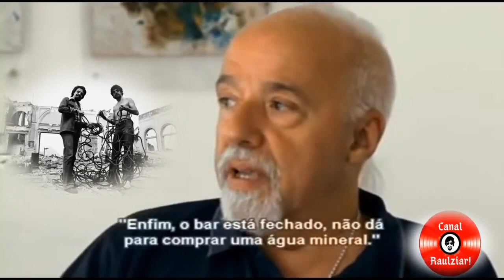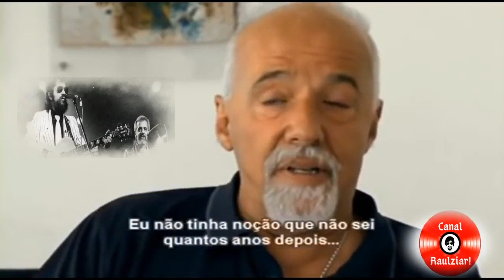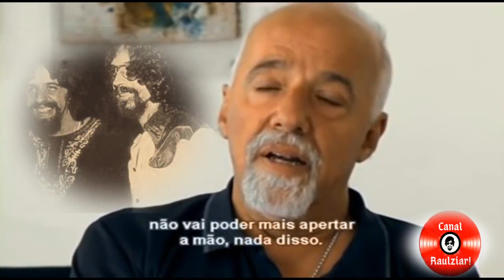RAUL SEIXAS e PAULO COELHO - PAULO FALA DA MORTE DO AMIGO - ONDE ESTAVA,O QUE SENTIU NAQUELE MOMENTO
Em maio de 1972, o cantor e compositor Raul Seixas entrou em contato com o jornalista Paulo Coelho, após a leitura de um artigo de sua autoria em uma revista intitulada A Pomba, especializada em ufologia. Esse foi o início de uma parceria musical que renderia fama, sucesso e várias canções que influenciariam várias gerações de jovens brasileiros.

Raul Seixas só encontrou o sucesso comercial em 1973, com o disco "Krig-há, bandolo!", que abriu sua breve e intensa parceria com Paulo Coelho. O álbum traz cinco canções da dupla: "As minas do rei Salomão", "A hora do trem passar", "Al Capone", "Rockixe" e "Cachorro urubu".

O álbum seguinte, "Gita", traria os primeiros clássicos escritos pelos dois. Além da faixa título, destacam-se "Medo da chuva" e "Sociedade alternativa", uma das músicas mais famosas do rock brasileiro..

"Novo aeon", lançado em 1975, traz outras pérolas do cânone raulcoelhiano: "Rock do diabo", "Tente outra vez" e "A maçã". As duas últimas também assinadas por Marcelo Motta.
A frutífera colaboração acabaria em 1976, com o lançamento de "Há 10 mil anos atrás". Das 11 canções do disco, o Mago participa de dez. A faixa mais lembrada é "Eu nasci há 10 mil anos atrás", um passeio roqueiro pela história da humanidade.

ENTÃO BORA RAULZIAR?

CANAL:RAULZIAR!